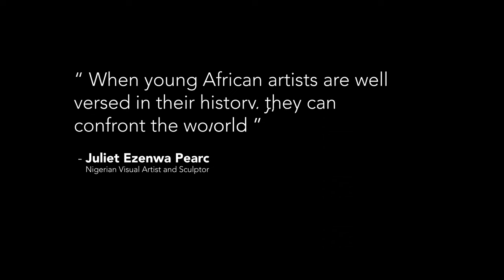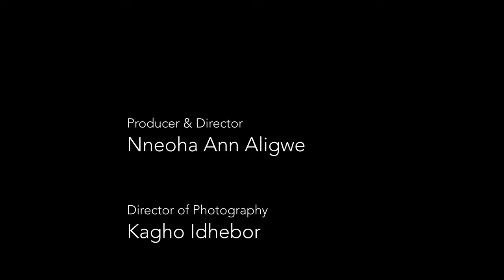Brushes, Mask , Revolution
The documentary is about Juliet Ezenwa, a renowned artist who has used her works to challenge.  Societal norms like gender inequality. She shares her story of how her grandmothers inspired her to be an artist and how art is such a powerful outlet for artists because they get to express themselves.